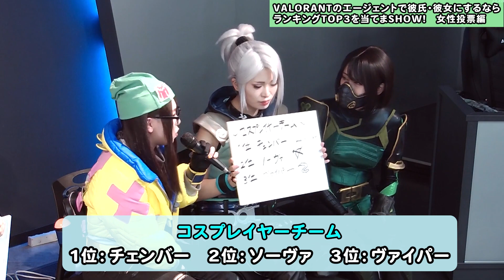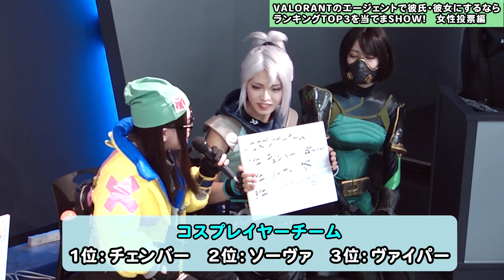【来場者の推しを当てろ！】VALORANTのエージェントで彼氏・彼女にするならランキングTOP3を当てまSHOW! 女性投票編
■FAV gaming VALORANT部門：Minty、Bazz、Phantom、Pocky
■イベントMC：谷藤博美 (eスポーツキャスター)
■コスプレイヤー：Mila、ろむ、わたらい

【FAV VALORANTファン感謝祭 ～コスプレイヤーもいるよSP～ supported by Sofmap】
Sofmap × FAV gaming VALORANTファン感謝祭を開催！
FAV gaming VALORANT部門メンバーとコスプレイヤーが『eSports Studio AKIBA』へやってくる！
当日は会場でしか聞けない秘密のトークセッションや、来場者参加型のスイフトプレイ、選手やコスプレイヤーとのチェキ会などコンテンツが盛りだくさん！
梅雨を吹き飛ばす最高の思い出を作ろう！

イイネ！と思うシーンがあったらコメントで教えてね☆